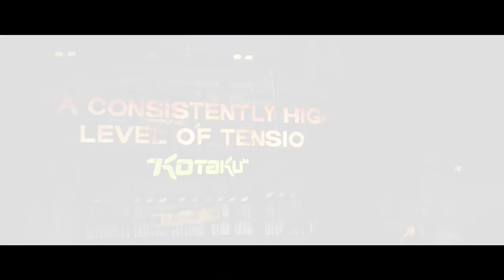The Walking Dead: The Telltale Series - A New Frontier Episode 3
Mañana se lanza el tercer episodio de The Walking Dead: The Telltale Series - A New Frontier, disponible para PlayStation 4, Xbox One, PC/Steam, iOS y dispositivos Android. Tras los sorprendentes eventos que vivimos en “Ties That Bind: Part Two”, Javier busca encontrar su rol en su nueva familia. Mientras tanto, la tensión tras los muros de Richmond crece cada vez más.